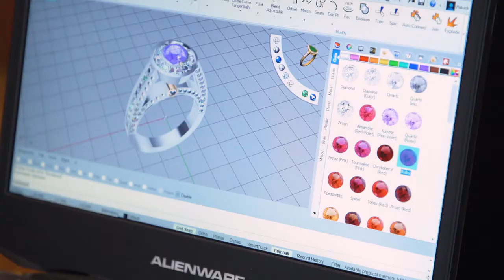Jewelers in Stroudsburg PA, details at YellowPages.com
Adam's Jewelry Network
 Jewelers
 1547 N 9th St, Stroudsburg,  PA, 18360